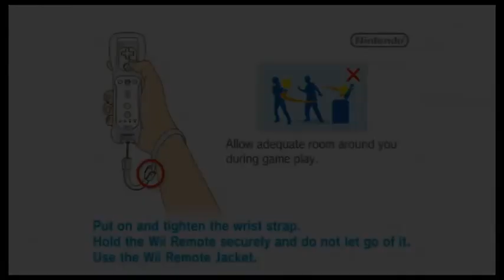Harley Davidson Road Trip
Family Friendly Gaming is sharing this game play video for Harley Davidson Road Trip.